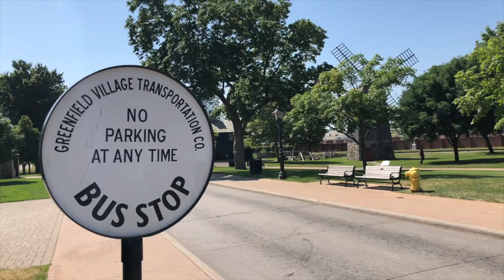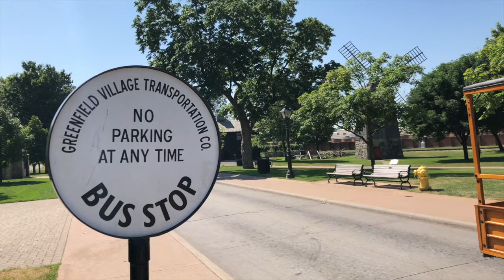8-15-2019 - Charlotte 5 to 6 Months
Charotte turned 5 and 6 months old! We went to Greenfield Village, road the train and Model T, and went on the carousal. Charlotte also went to the Saginaw Zoo.